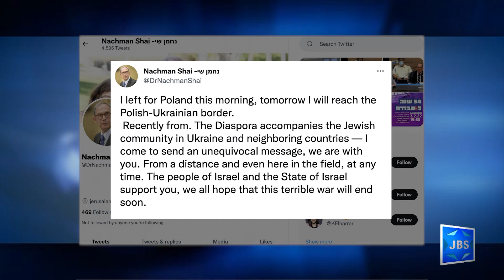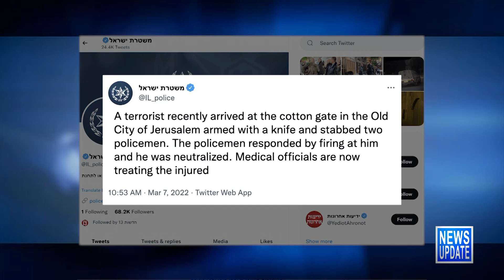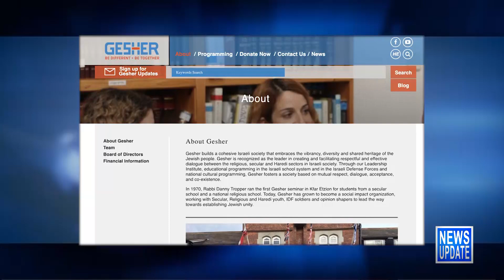JBS News Update - 3/7/22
Stories Include:

PM Meets Putin in Moscow,
Ukraine Refugees Begin to Arrive in Israel,
Israeli Min in Poland to Assess Refugee Crisis,
2 Stabbed, Hurt by Palestinian in Old City,
Herzog to Visit Turkey This Week,
Olim Recognized for Contributions to Israel

Programming:

At 6:30 Shahar Azani speaks with Abe Foxman, ADL’s National Director Emeritus, who discusses the current fight against antisemitism, the meaning and importance of the IHRA working definition of antisemitism, and the battle for and against it.
At 7pm it's a briefing on the crisis in Ukraine, how it affects Israel, the Jewish community of Kharkiv and more, from Times of Israel diplomatic reporter and IDF Oz Brigade Captain (Res.) Lazar Berman, who speaks from Lviv, Ukraine with FIDF CEO Steve Weil.
At 7:30pm a look at Rabbis and feminism.
At 8pm Abigail Pogrebin is joined by Rabba Sarah Hurwitz, Rabbanit Devorah Zlochower and Rabbi Dr. Erin Leib Smokler
At 9pm Mark Golub sits down with CLAL leader Brad Hirschfield on Lchayim.
At 10pm it's a look at the films of Mel Brooks.